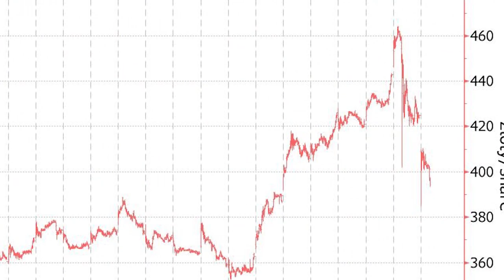CYBERPUNK 2077: EXPETATIVA | OMISSÃO | DESILUSÃO | SALVAÇÃO?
Conheçam a minha opinião sobre tudo o que está a acontecer a Cyberpunk 2077, das versões mal otimizadas do PC, a desilusão das versões consolas, as razões para um lançamento crú e outros pensamentos relacionados com a CD Projekt e os precedentes que podem ter sido abertos na conduta do estúdio polaco.

Comentem. É importante!

🔽🔽🔽 SETUP  🔽🔽🔽
Computador 1

PSN - RPARREIRA
STEAM - RPARREIRA
UPLAY - SplitScreenPT
ORIGIN - Split-ScreenPT